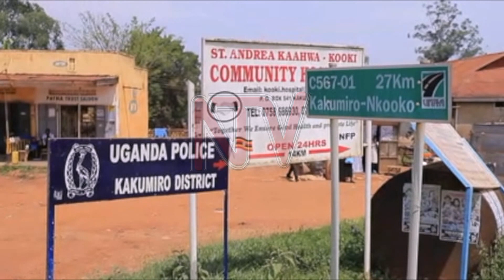Prime Minster Nabbanja tips Kagadi on improving public health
Prime Minister Robinah Nabbanja has appealed to Kagadi district residents to observe higher hygiene standards there to enhance their health. She appealed during a trip to the area, where she formally delivered President Museveni's eulogy to the residents on the passing of Rev. Geoffrey Tibenda, who died at the age of 74. She later participated in a general cleaning exercise in the area.